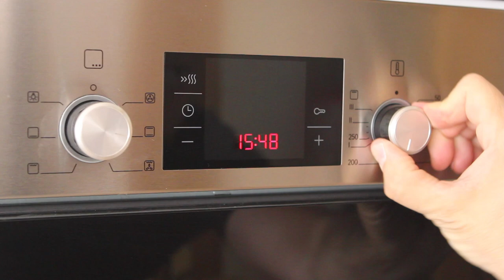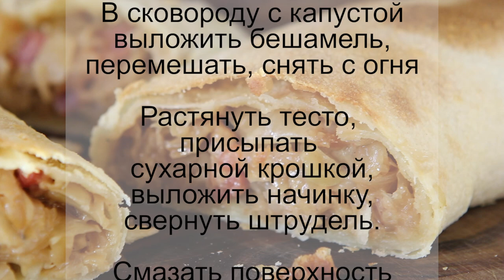Штрудель с капустой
Вам понадобится:

Тесто:
Мука 250г
Вода 125мл
Сахар 1-2 ч.л.
Соль 1 ч.л. (с горкой)
Яйцо куриное среднего размера – 1шт

Начинка:
Капуста 1кг
Лук репчатый – 250-300г
Бекон – 150-200г
Масло растительное – 1-2 ст.л.
Тмин – 1/2 ч.л.

Бешамель:
Молоко 250мл
Мука 20г
Масло сливочное 15г
Тимьян и/или шалфей – 1 веточка
Лук репчатый – 1 шт
Соль/перец/мускатный орех

Произведение «Штрудель с капустой» созданное автором по имени Дмитрий Fresco, публикуется на условиях лицензии «Attribution-NonCommercial-NoDerivs» («Атрибуция — Некоммерческое использование — Без производных произведений») 3.0 Непортированная.